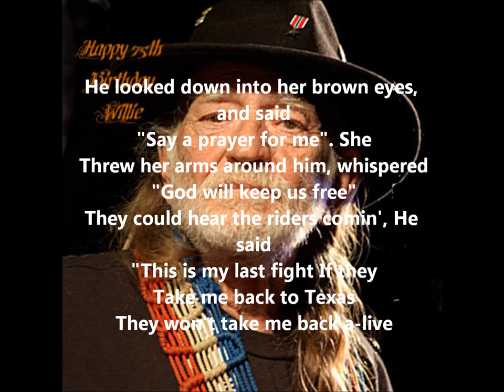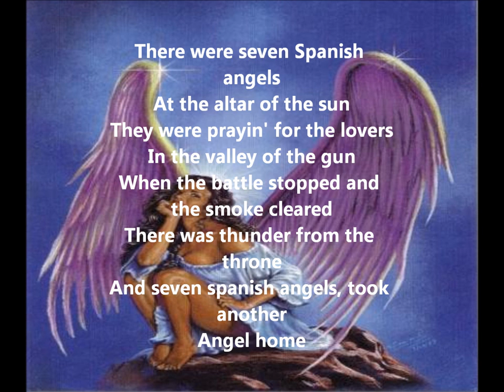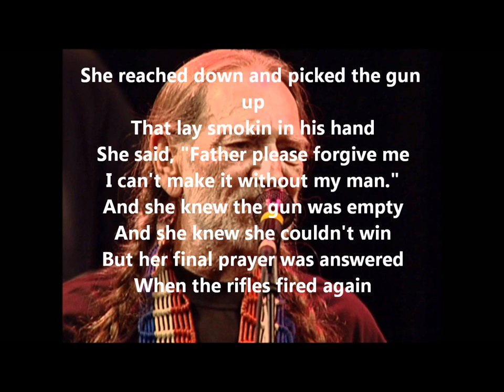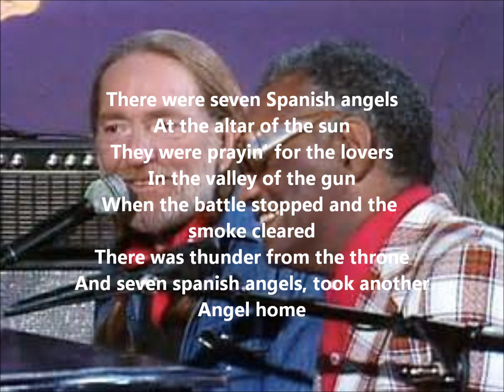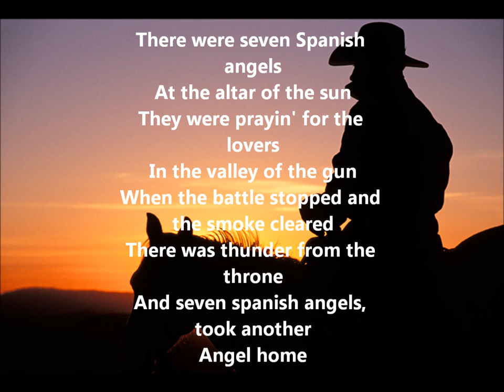SEVEN SPANISH ANGELS (GUITAR INSTRUMENTAL)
This is my version of Seven Spanish Angels.Thanks to Goran Tangring for the backing track.NOTE: This song and pictures are the property and copyright of its rightful owner(s) and Frank Rendle claims no ownership of the pictures,lyrics,BT, or the song. This is a non-profit video made solely for the purpose of study, review or critical analysis purposes only.